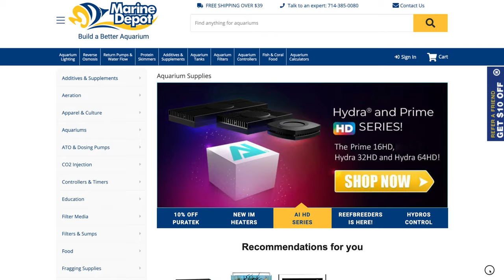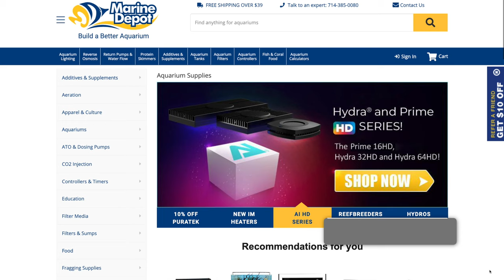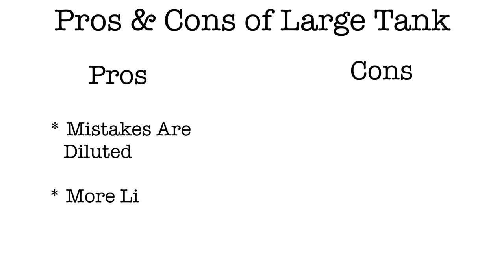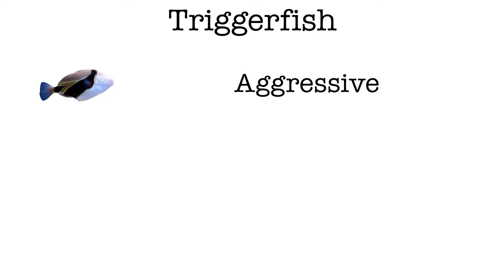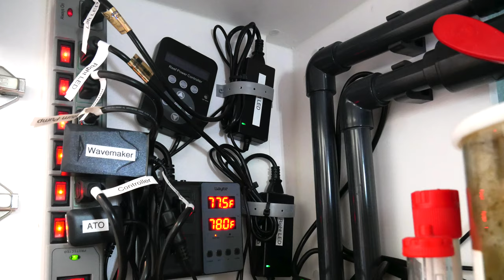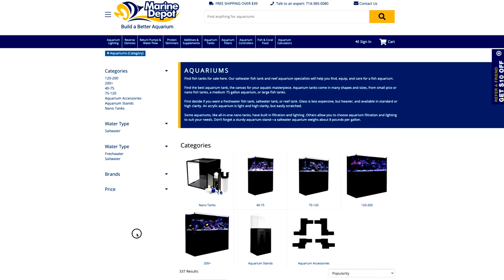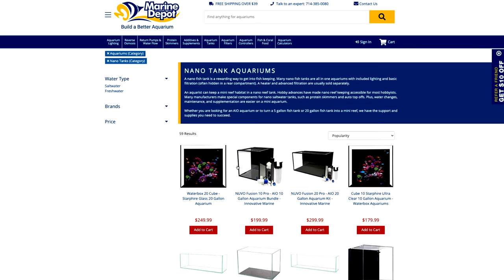Week 04: "Beginner Tanks & Stands Part 02" The Beginner How To Guide For Saltwater Aquariums & Reefs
Websites:
Table of Contents:
00:00 Intro
01:11 05 Size of Tank
04:42 06 What Are Your Livestock Goals
06:15 07 Tank Shapes
09:05 Do I Need A Stand?
11:22 So... What Tank Should I Buy?
Video Description:
Picking up from where we left off last week, we start by finishing the 8 things to consider when buying a saltwater Tank.

Size is an important consideration, and we don't recommend small tanks or large tanks. Small tanks are dangerous for beginners, let's say anything 10 gallons or less, because small mistakes can have big consequences.  But large tanks, let's say over 100 gallons, are super expensive and can give beginners too many options to start with, overcomplicating things.

Our ideal beginner size would be between 20-75 gallons with a rear filtration chamber.

It's important to know what your livestock goals are. If you know there is one fish you can't live without, then you are going to have to build everything around that one fish.  For example, if you want a trigger fish in your tank, you can't have most corals, your tank needs to be between 150-300 gallons depending on the species, and triggerfish will eat other fish.

There are four basic tank shapes, square, rectangle, bowfront, and curved edges.

Hobbyists use all sorts of jargon when talking about tank styles.  We go over cubes, rimmed, rimless, lagoon, frag, all in one, and a few more.

And lastly, do you need a stand?  Maybe.  If your tank is 20 gallons or less, you may be able to get away with a sturdy desk, table, or countertop, but anything more and you'll want a stand.
- Vlogging Mic
- Fancy Mic
- Aluminum Tripod
- Tabletop Tripod
- Background Lights
- Ring Light
Edited On:
Macbook Pro- 2019, 32gb Ram, 8 core Intel i9